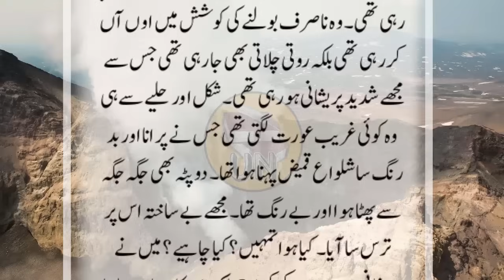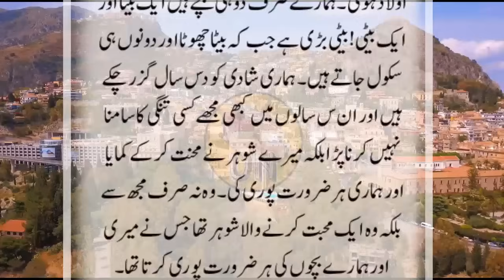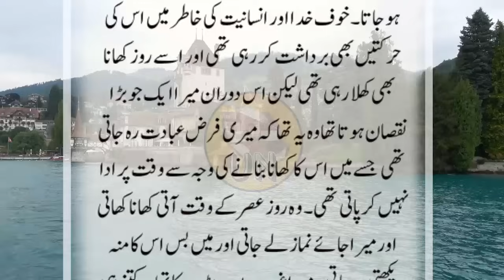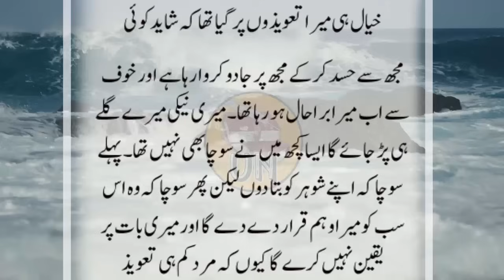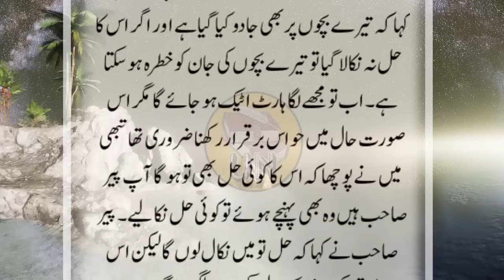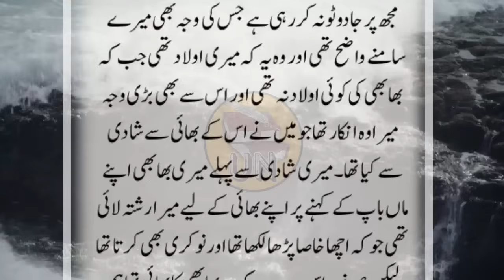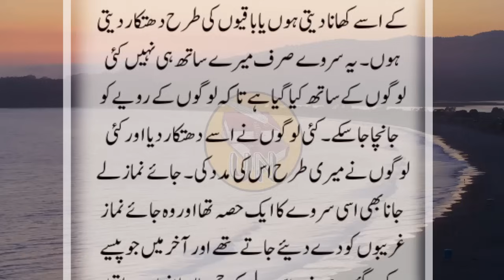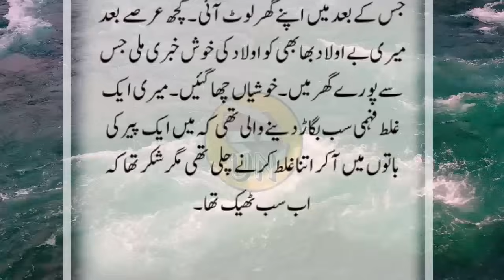An Emotional Heart Touching Story || Moral Story | Sachi Kahani || Sabak Amoz Urdu Kahani No 750